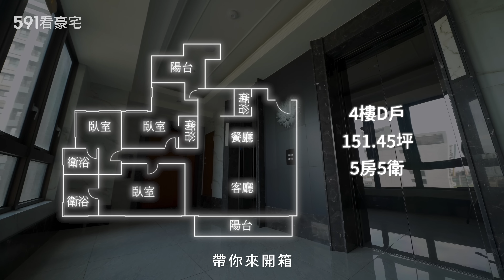【特別企劃】151坪濱海豪宅 台南指標遊艇飆浪｜台南市安平區-水雲間｜美國邁阿密｜藍晒圖文創園區｜安平港｜新光三越｜real estate｜mansion｜591看豪宅｜591新建案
你看過美國邁阿密的濱海度假豪宅嗎？
現在不用出國也能享受遊艇飆浪樂趣🌊
今天要看的豪宅鄰近安平港
是台南極具指標性的建案🙋‍♂️

第一座加高式禮賓迴車道、240坪空中會館
多項規劃在全市可以說是前所未見😍
整體空間151.45坪 5房5衛格局

屋主更是耗資百萬裝潢👍
豪宅御用品牌齊聚一堂
水雲間 帶你準備啟航⛴

※本集特別感謝
幸福家不動產的物件提供協助
觀眾朋友如果有興趣，想要進一步了解物件
歡迎聯繫銷售窗口：田祐昇 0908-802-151

✨✨招募豪宅拍攝✨✨

591看豪宅 全新企劃『中古豪宅』徵件
透過豪宅建案開箱實測探索奢華內裝！
只要您的房子夠豪 歡迎寄信過來

頻道單則影音最高觀看紀錄高達250萬次
也會在591APP中露出且推送給10萬用戶
還有591粉絲頁＆官方line帳號上曝光！
有機會協助您提高物件成交機會

不管是屋主本人、還是房仲大大們
只要您想提高物件曝光度都歡迎！
寄信主旨請寫「我要投稿-案名」
期待能收到您的來信唷 ✨

00:00 開場
01:12 周邊機能
03:33 社區規劃
05:48 空間格局
09:49 心得總結

※影片中實品屋所呈現的裝修設計、設備品牌＆家具擺飾僅供展示參考之用。具體實際交付品項以買賣雙方簽署合約為準。

《建案開箱秀》從買房者視角出發，客觀分析建案格局、規劃、交通機能等，輔以真實評論，整理出最吸睛和須考慮的三個理由！最專業的的實測點評，就在591！

【591看豪宅】為【591房屋交易網】全新開創的YouTube影音頻道。我們致力於打造高質感的專業房產影音欄目，透過豪宅建案開箱實測，帶你探索奢華內裝的驚奇內幕！